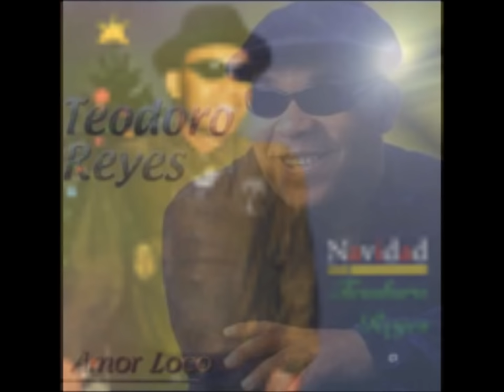Teodoro Reyes - 1994 - Tu Eres Mi Hembra (Yo Soy Tu Macho)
!!Oye!! Se soltó Teodoro a lo bravo Nani.

Mándale a decir a ese hombre.
Que ya lo olvidaste que tú no lo quieres.
Dile que no te moleste.
Porque tú a su lado no tuviste suerte.
Dile que tiene otro amor.
Que te entrega el alma y te quiere mucho.
Dile que de él no te acuerdas.
Que a muerto chiquito tú no le guardas luto.
Dile que yo a ti te doy calor.
A cada momento y hora.
Que desde que él se fue.
No te dejado ni un minuto sola.
Dile que yo soy tu macho mama.
Dile que tú eres mi hembra.
Que no te dejare de amar.
Aunque por ti la vida yo pierda.
Dile que conmigo eres feliz.
Dile que me quiere y que te quiero.
Dile que toca el cielo con las manos.
Rubia del alma cuando yo te beso.
Dile que de él ya no acuerdas.
Dile por favor que no regrese.
Dile que conmigo tu estas bien.
Dile a ese hombre que ya no lo quieres.